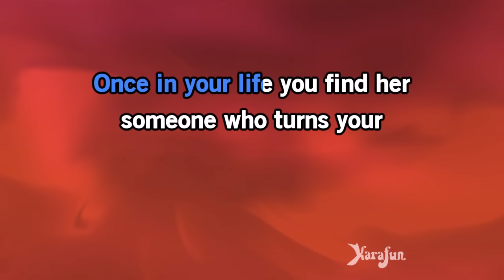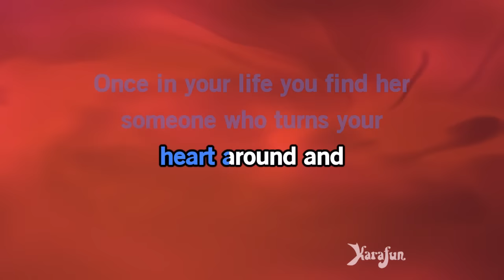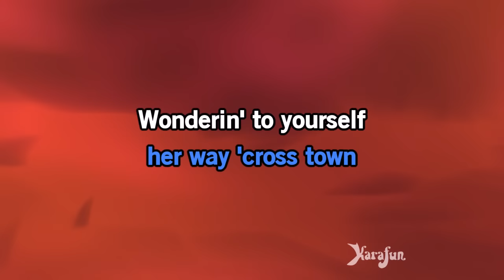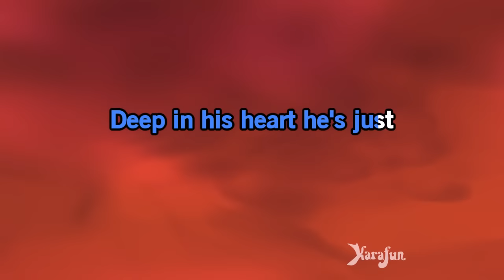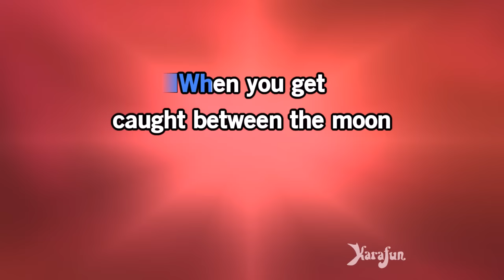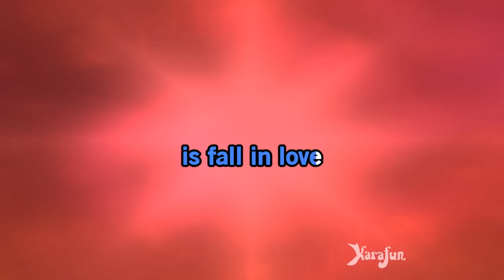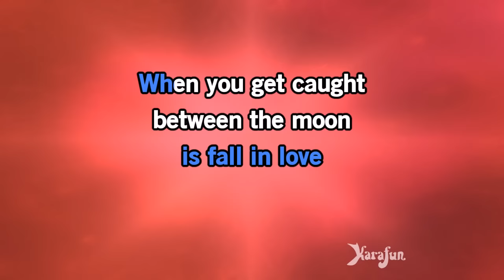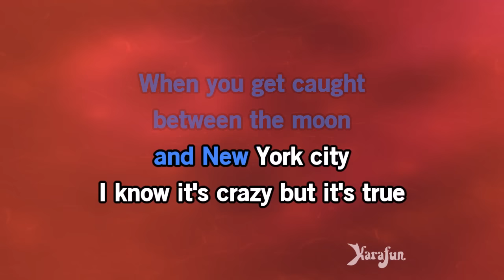Arthur's Theme (The Best That You Can Do) - Christopher Cross | Karaoke Version | KaraFun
ℹ️ This version contains a low volume vocal guide to help you learn the song. The karaoke version without the vocal guide is available This recording is a cover of Arthur's Theme (The Best That You Can Do) as made famous by Christopher Cross. This version is not the original version, and is not performed by Christopher Cross. This instrumental/playback version contains a vocal guide, the lyrics and backing vocals.